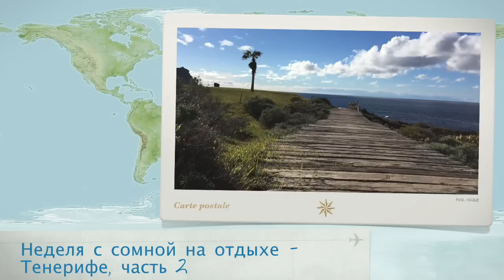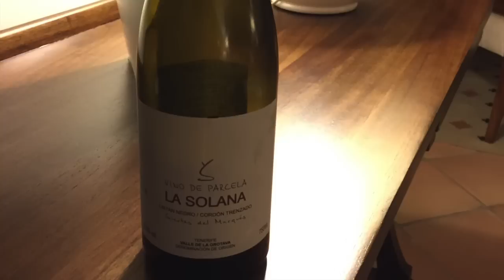Неделя со мной - остров Тенерифе, Elena S. (часть 2)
Я всех приветствую на моем канале "une femme est une femme".  В этом видео я возьму вас на недельку с собой в отпуск :) Путешествие по острову Тенерифе